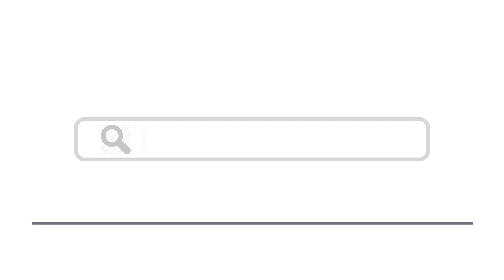Top 15 Things To Do In Andorra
Here are top 15 things to do in Andorra
10. Pas de la Casa